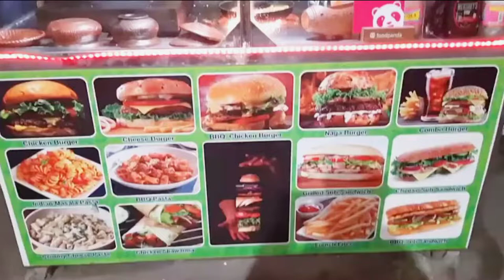Chicken Cheese Burger | Indian Streetfood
Chicken Burger Cheese Streetfood india one of popular food.
streetfood unique style of cooking and vendors skill
Every Country have their own popular Streetfood and Burger Style with combination of fresh veggies